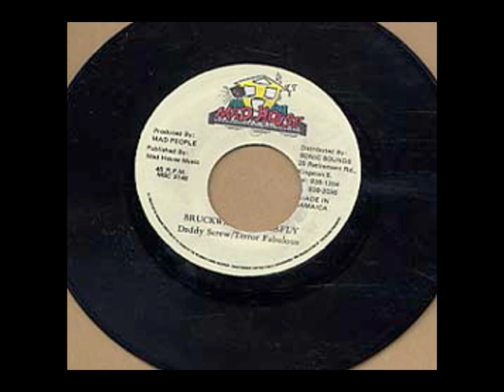Daddy Screw & Terror Fabulous - Bruk Wine Butterfly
Brilliant early 90's ragga classic from a killer deejay combo. Rude boy Kelly at the controls.